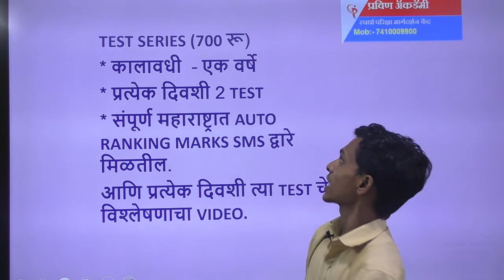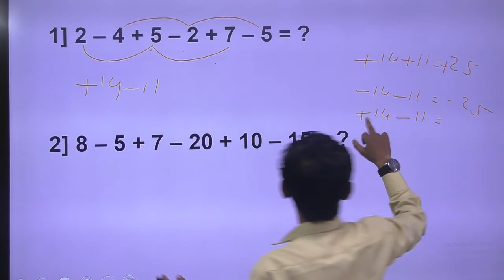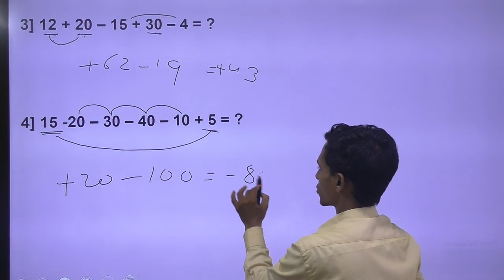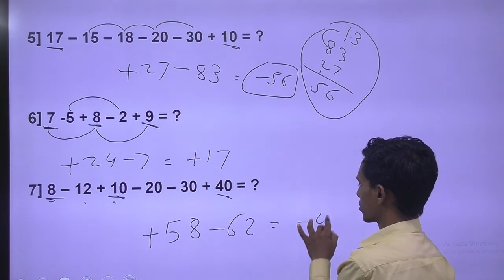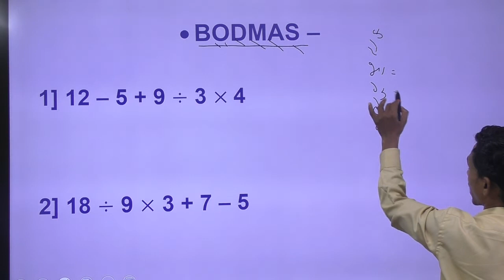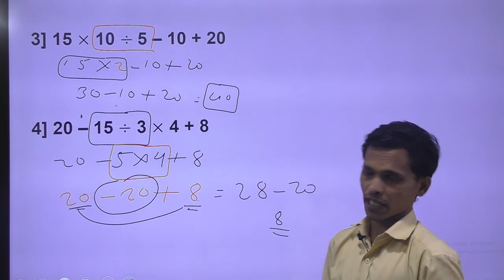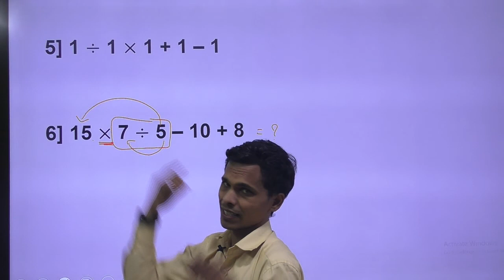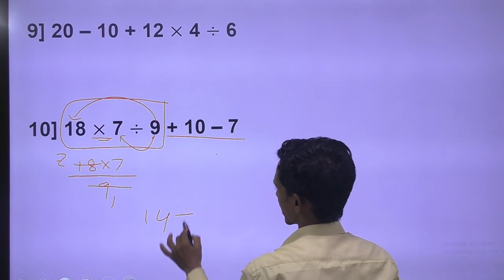bodmas गणित स्पर्धा परीक्षा